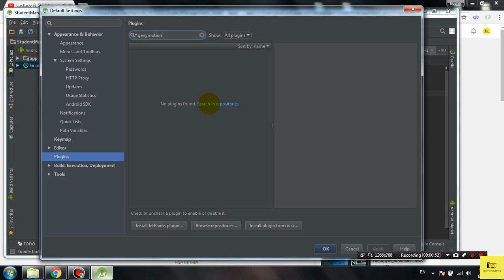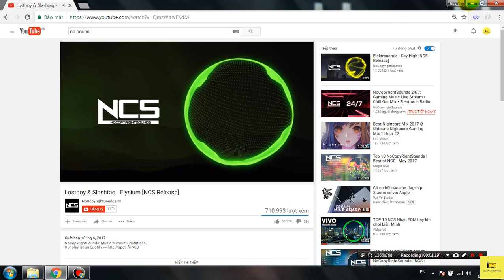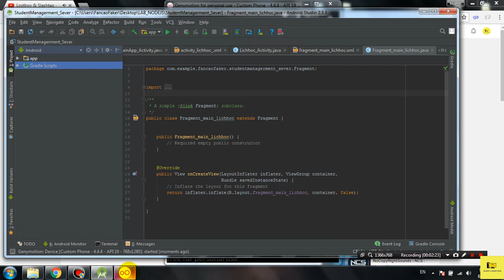How to add Genymotion Plugin to Android Studio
If you have not selected the path, you can select the following path :
''C:\Program Files\Genymobile\Genymotion"